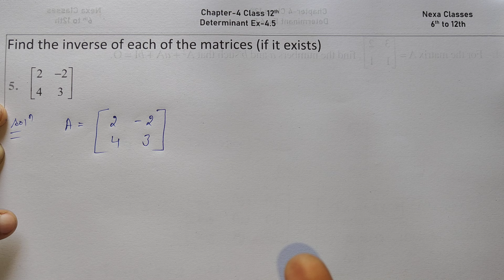Class 12 Ex 4.5 Q5 Math | Determinants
Class 12 Math Determinants Introduction
Class - 12 Ex - 4.5 Q5 Math's (Determinants) NCERT CBSE
Ex 4.5 Q5 Class 12 Math (Determinants) | Q5 Ex 4.5 Class 12 Math |
Ex-4.5 Q-5 Class 12 (Determinants) NCERT Math
Class-12 Ex-4.5 Q-5 (Determinants) NCERT Math
Class 12th Ex-4.5 Q 5 (Determinants) Math's CBSE NCERT
Ex 4.5 Q5 Chapter 4 Determinants Class 12 Math's Ncert
Class 12th Ex-4.5 Q5 (Determinants) Math's CBSE NCERT
Class 12 Math's Ex 4.5 q5 Chapter 4 Determinants
Class 12 Math's Chapter 4 Exercise 4.5 (Q5) Class 12 Determinants
Chapter 4 Ex 4.5 q5 Determinants Class 12 (NCERT MATHS)
Class 12 Math's Chapter 4 (Determinants) Exercise 4.5 Q5

○class 12 ncert solution of math chapter4 Determinants